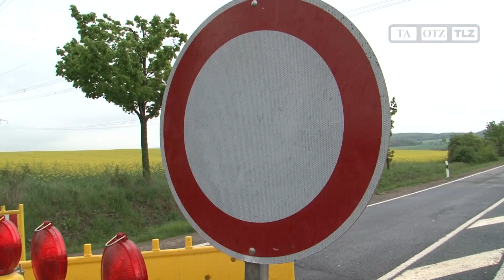Hochwasser in Thüringen nach Gewitter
Erfurt. Die erste kräftige Gewitterfront der Saison ist über Thüringen hinweggezogen. Vor allem Troistedt bei Weimar und die Region Ilfeld waren betroffen. Die Bundesstraße 4 bleibt für Wochen gesperrt.